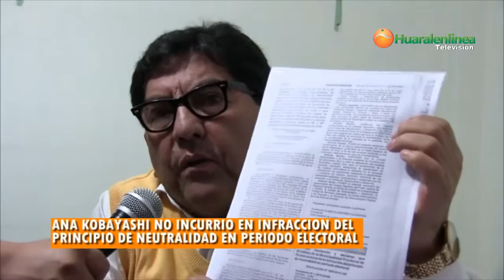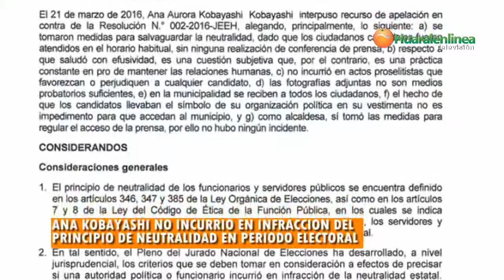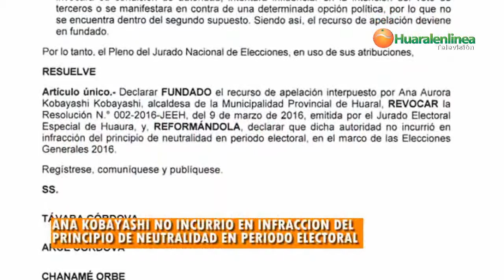Ana Kobayashi no incurrió en infracción del principio de neutralidad en periodo electoral